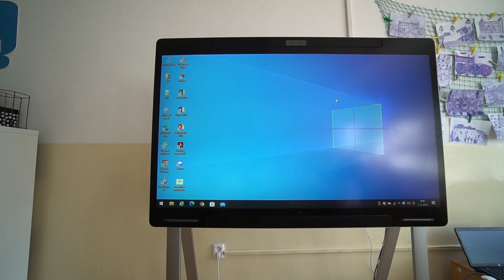O2 Športovej akadémie Mateja Tótha